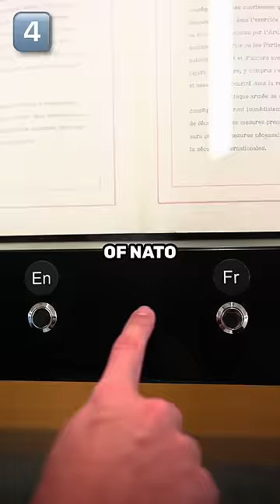NATO’s 75th anniversary: 5 things that surprised me 🤔